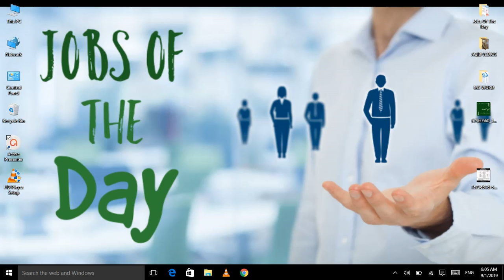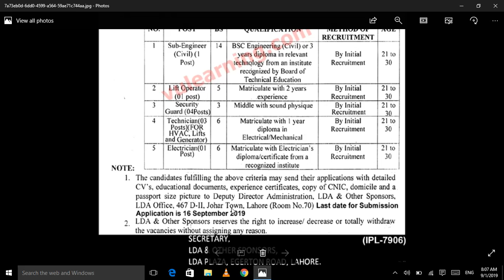LDA Jobs for Sub-Engineer, Technicians, Electrician 2019 || latest job by Jobs of the Day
LDA Jobs 2019 for Sub-Engineer, Technicians, Security Guards, Lift Operator & Electrician

Vacant Positions:

 Sub-Engineer,
 Technicians,
Security Guards,
Lift Operator,
 Electrician,